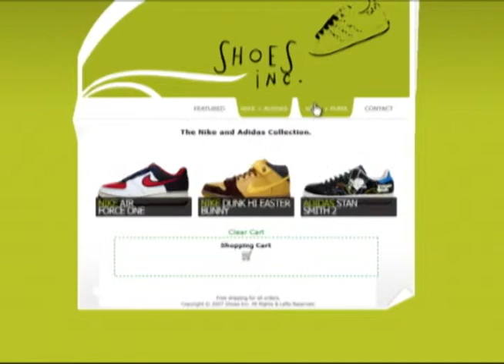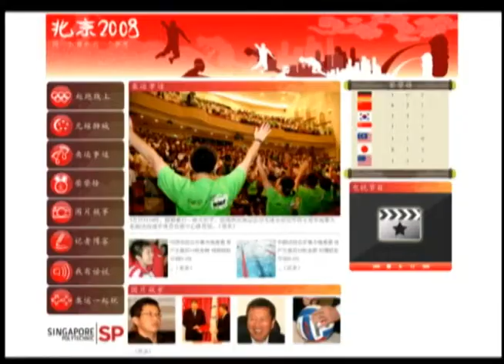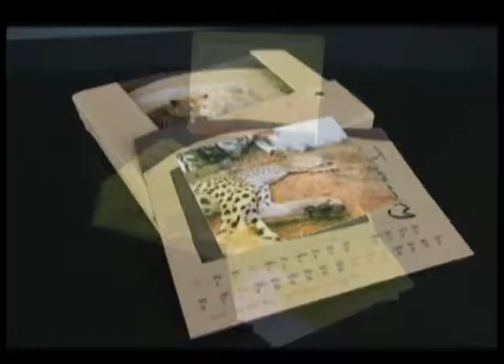Diploma in Digital Media demo reel v4B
Diploma in Digital Media, Singapore Polytechnic
Created by:
Hu Hong Yao
Tiffany Lim Sing Moy
Alvin Tan Wei Ting
Cheah Wei Jian